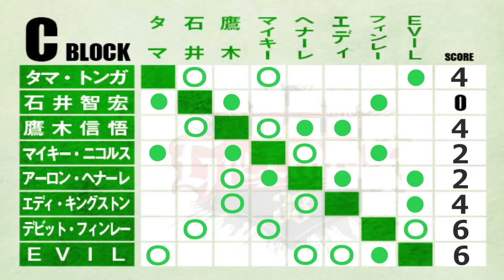【WWE 2K23】NJPW・新日本プロレス：『G1 CLIMAX 33』Cブロック公式戦：鷹木 信悟 vs マイキー・ニコルス